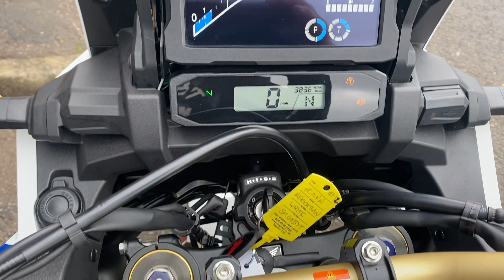2020 HONDA CRF 1100 Africa Twin @ West Coast Moto, Glasgow, Scotland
This Honda CRF 1100 Africa Twin rolls on a set of Dunlop Meridean Tyres and features Heated Grips, Showa Electronically Equipped Ride Adjustment Suspension, Cornering Lights, Accessory Socket, Adjustable Windscreen and Apple CarPlay to ensure you stay connected whilst on your adventure. With low mileage and in great condition, this bike is ready to hit the road.

A Sporty and reliable adventure bike that’s stylish, packed with tech and can take you anywhere you wish!

This 2020 example has a Full Service History. Your Part Exchange will be welcomed. Nationwide Delivery Available.

Powered by a Liquid Cooled 1084cc engine, this Honda Africa Twin delivers endless power at 100 hp at 7500 rpm and an outstanding maximum toque of 105 Nm at 6250 rpm – sure to give you a thrilling ride.

The bike has endless adventure capabilities with its extensive tech package which includes features like an adjustable suspension and windscreen, cornering lights and accessory sockets – guaranteeing you a long-lasting and exciting journey!